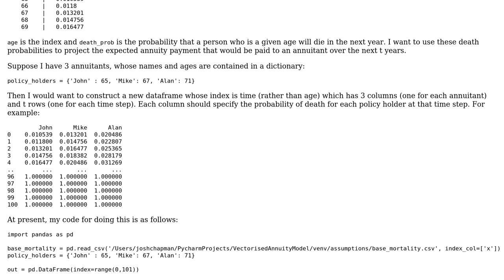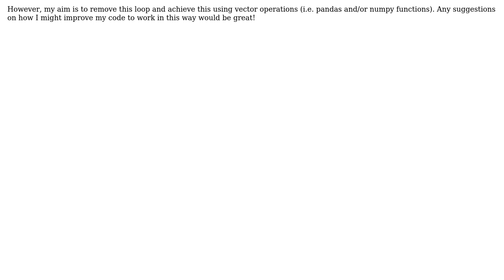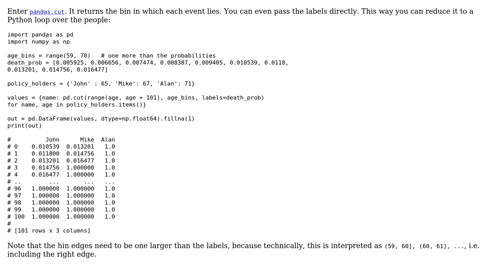Code Review: Construct a numpy array by repeating a 1 dimensional array sliced at different indices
With thanks & praise to God, and with thanks to the many people who have made this project possible! | Content (except music & images) licensed under CC BY-SA | Music | Images & others | With thanks to user J R Chapman user Graipher and the Stack Exchange Network Trademarks are property of their respective owners. You are responsible for your own actions.